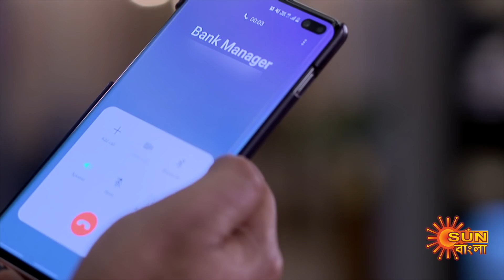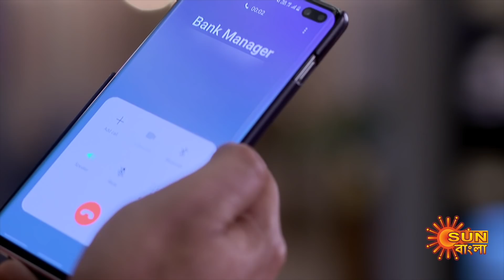Mompalok - Best Scene | 5 Dec 2021 | Full Ep FREE on SUN NXT | Sun Bangla Serial